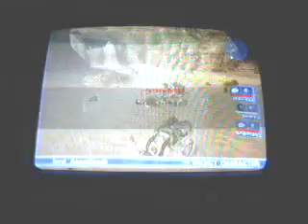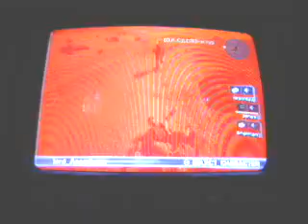conflict global terror death match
conflict classic death match